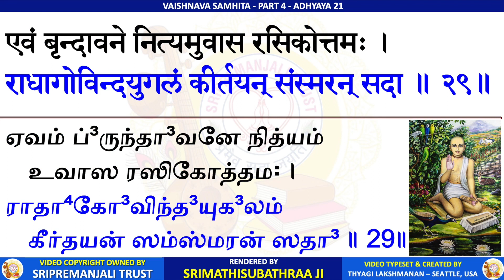Vaishnava Samhita | Krishna Premi Anna | Subhaji | 4-21 Jeevadeva Charitram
Vaishnava Samhitha - Part 4 - Chapter 21 - Jeevagoswami Charitram

Radhekrishna!